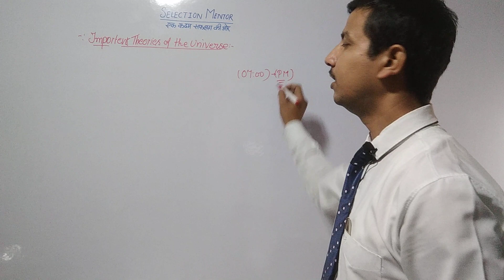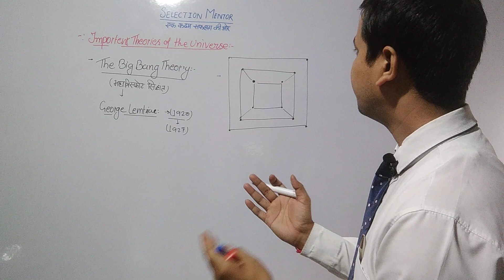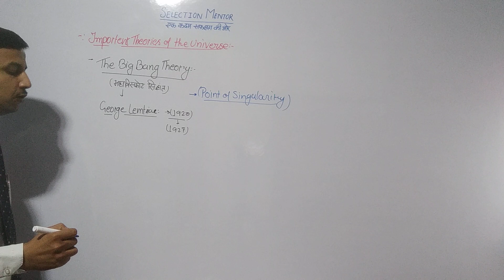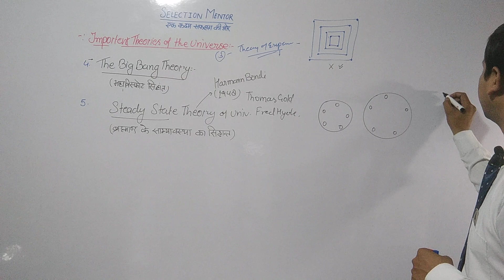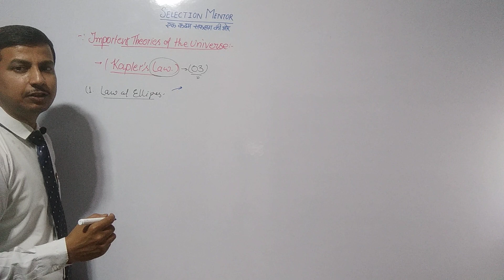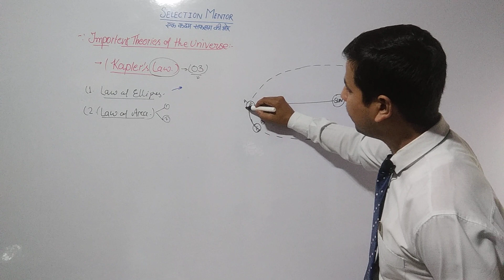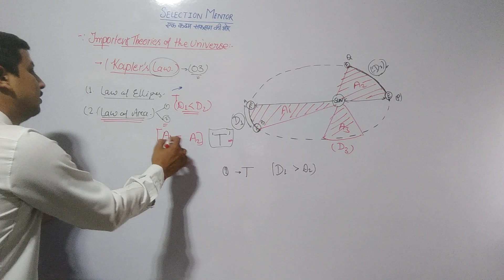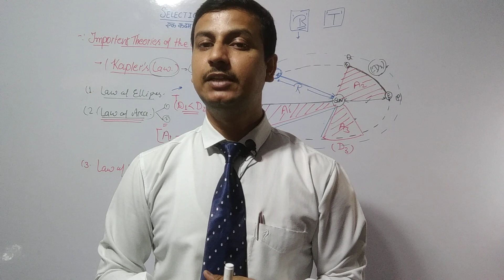GEOGRAPHY LECTURE -02 (THEORIES OF THE UNIVERSE PART-02)_RECORDED